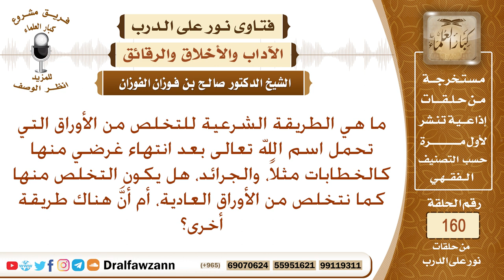كيف أتخلص من الأوراق التي فيها اسم الله تعالى؟ الشيخ صالح الفوزان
نص السؤال: ما هي الطريقة الشرعية للتخلص من الأوراق التي تحمل اسم الله تعالى بعد انتهاء غرضي منها كالخطابات مثلاً، والجرائد، هل يكون التخلص منها كما نتخلص من الأوراق العادية، أم أنَّ هناك طريقة أخرى؟
السيرة الذاتية :
للاشتراك في قناة الشيخ صالح الفوزان

رئيس الفريق
لمشروع كبار العلماء